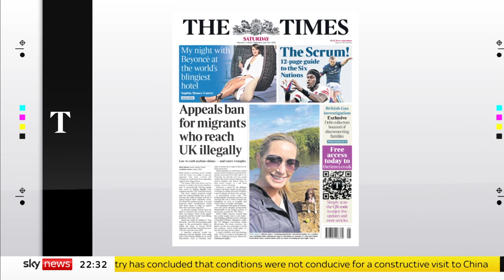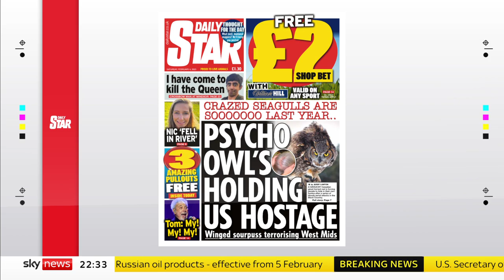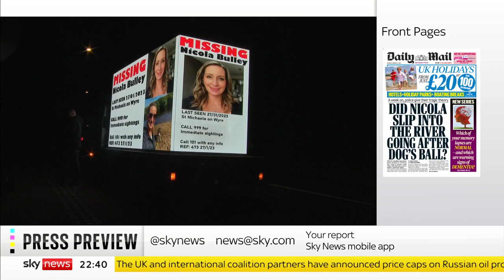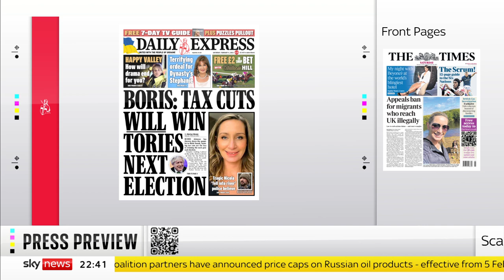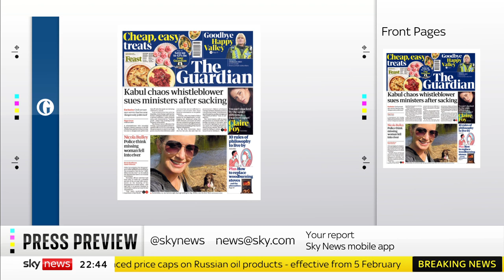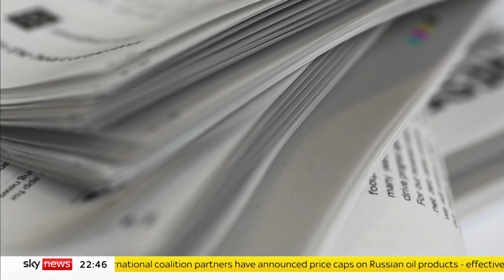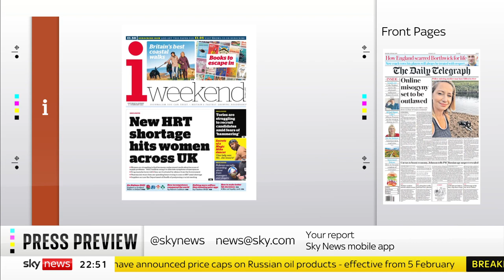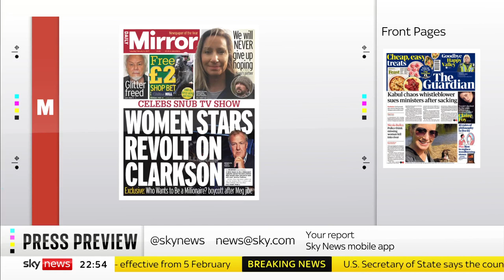Press Preview: Saturday's papers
Gillian Joseph previews Saturday's front pages with Daily Mirror columnist Susie Boniface, and CEO of Total Politics Group, Mark Wallace.